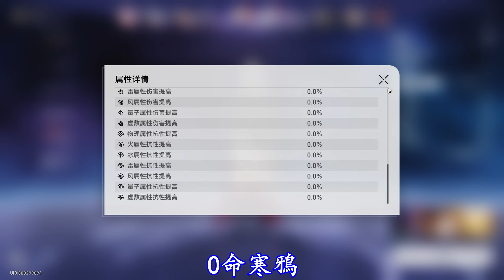【崩壞:星穹鐵道】-【1.6版本第二期忘卻之庭 - 混沌回憶】- 【琥珀恩賜 - 其八】【滿星通關】【本號】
【Honkai: Star Rail】-【Version 1.6 2nd version Forgetten Hall - Memory of Chaos】- 【Favor of Amber - 08】【3 Stars Cleared】

Chapters:
00:00 Team Formation
00:02 Stage 1 mobs
02:35 Stage 2 mobs
04:55 Character detail showcase